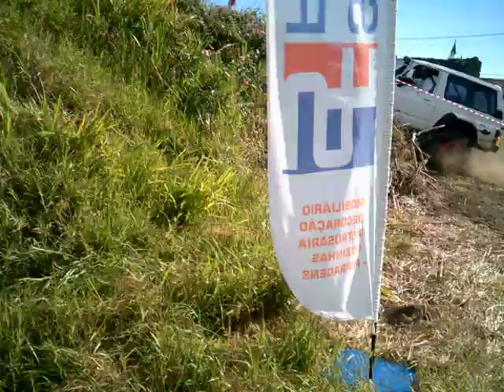PARTE 37de41 PROVA TT TODO O TERRENO FESTAS DA AREIA LARGA 2017